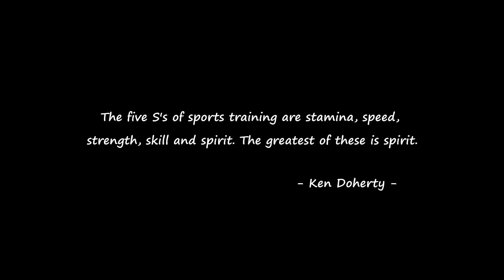18-year-old UK Champion Ronnie O'Sullivan vs Ken Doherty | 1994 UK Championship QF ‒ Snooker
18-year-old Ronnie O'Sullivan defends his title against Ken Doherty, who recently beat him for the first time at the Scottish Masters and even ended up winning the title.

Ronnie's record at the tournament was impressive: 21 matches played, 20 won, and he is the second favourite to win the title after Stephen Hendry, but he is not playing at his best level. Ken Doherty is also far from his peak, but his safety game is working quite well, and he looks determined to reach the semi-finals.